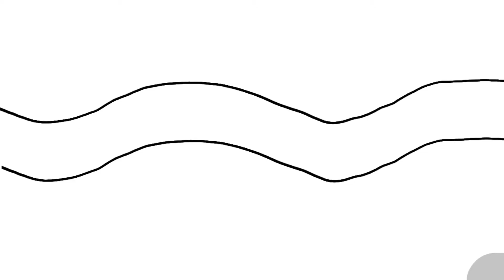Part 13: Wish I were Heather - Map Part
This actually took a lot of time. First time doing a dragon walk cycle so I’m pretty proud of that. Anyway,

Also fun fact I’ve never actually listened this song front to back, only segments